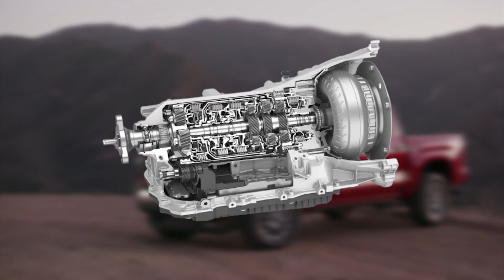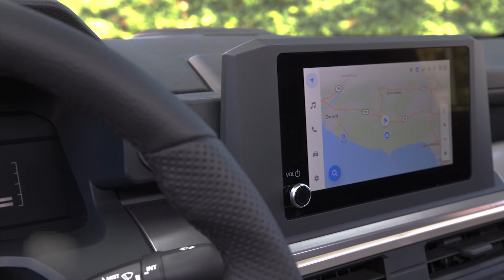What in the WORLD Is Going on with Toyota Tacoma!?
What in the WORLD Is Going on with Toyota Tacoma!? The Toyota Tacoma has always been the absolute pinnacle of the mid-size pickup truck segment. With its exceptional off-road capability, unrivaled reliability and terrific practicality, it’s no wonder Tacoma remained the best midsize pickup truck for years on end! However, after the 2024 Toyota Tacoma redesign, things took a turn for the worse, as Toyota practically dropped all the qualities that made the Toyota Tacoma beloved and replaced them with a shallow shell of its former self!

😊 Welcome to Fuel Force, the ultimate place for everything about pickup trucks. We show you the most detailed and exciting videos on the hottest trucks in the market. We help you find your perfect truck by comparing different models, features, and prices. We also keep you updated on the latest trends and innovations in the truck industry. Join us and find out the best trucks for your needs and preferences.